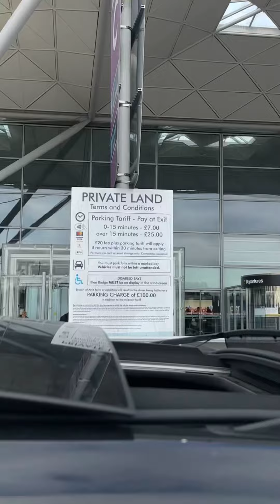fyp london stansted airport viral vlogs vibes friends family clients drop off 22nd Oct